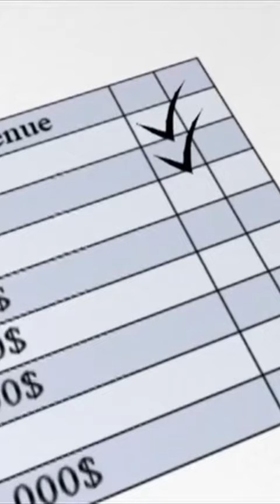Que es el LIBRO DIARIO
Aprende qué es el libro diario en contabilidad y para qué sirve con esta rápida explicación.

Contabilidad financiera quinta edición. Guajardo y Andrade.
Contabilidad financiera onceava edición. Warren Reeve y Duchac.
Teoría del cargo y del abono. Clase 1. Rodrigo Q.